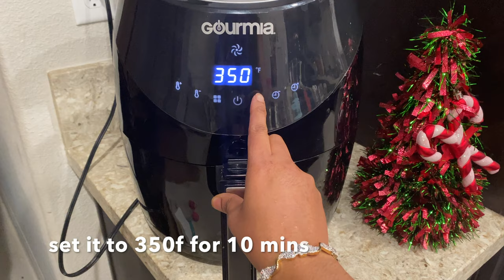Airfryer snow ball cookie recipe | Christmas holiday season cookies | very easy & very delicious 😋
Hello everyone,
In this video I will show you a very easy snowball cookie ❄️ recipe using an airfryer.